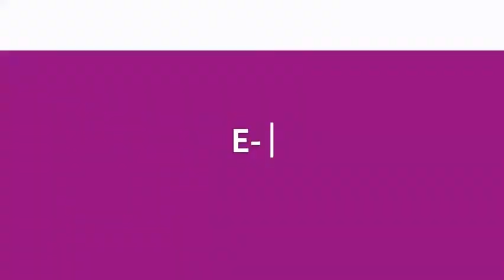El color como base fundamental para las colecciones - María Poch y Laura eRRe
Maria Poch es investigadora y experta en color. Ha dedicado su vida a la docencia del color para los profesionales de la moda.

Laura eRRe es consultora de negocios de moda y estratega digital. Diseñó la metodología de las 10P de tu Ruta Digital y su visión es revolucionar la industria de la moda a través de compartir conocimiento y generar alianzas.

Los Brunch and Dinners Online son entrevistas en donde encontrarás consejos de expertos y casos de éxito en temas de e-commerce, negocios y moda.

¡No te puedes perder nuestro próximo congreso Fashion Digital Talks 2021! El congreso #1 en México sobre e-Commerce, Negocios y Moda. Para obtener más información visita nuestro sitio web